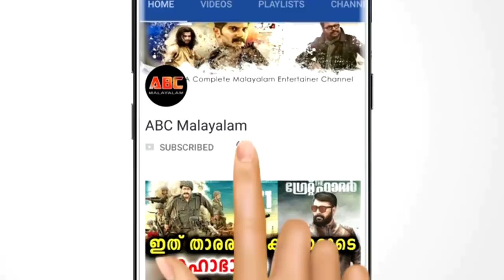മലയാളികളുടെ പ്രിയ സീരിയൽ നടി പ്രീത പ്രദീപ് വിവാഹിതയാകുന്നു | Actress Preetha Pradeep